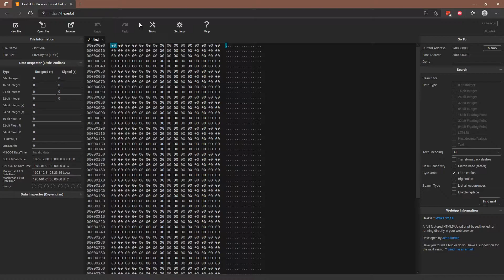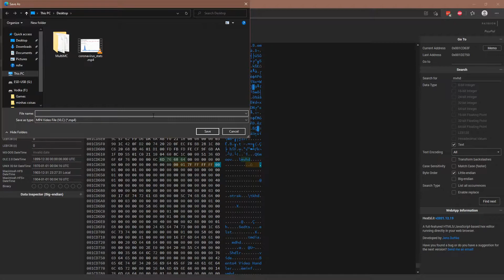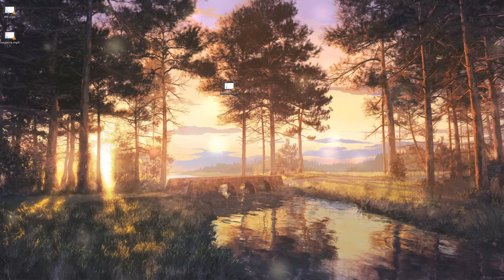How to Create a Video with Endless or Negative Length (OLD)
By manipulation the video file with an online hex editor, we can trick discord into thinking the video has a different length of time than the supposed one.